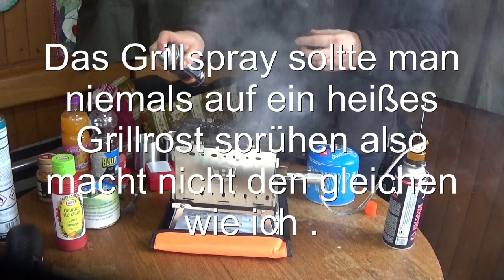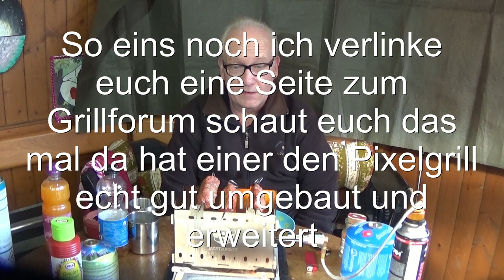Bestargot Pixel Grill ( Das erste mal Fleisch grillen) Teil 2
Heute gibt es den 2. teil vom Bestargot Pixel Grill  mit einbisschen grillen.

Schaut euch auch diesen Kanal dazu an: @derfriemelfritze1719

Falls ihr mich unterstützen möchtet für weitere Projekte zb. Hobokocher und so weiter